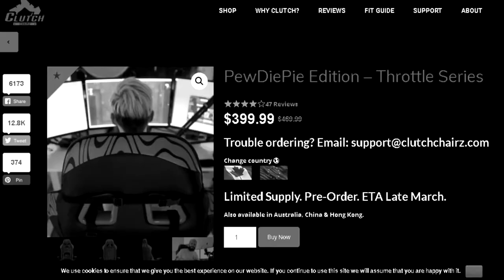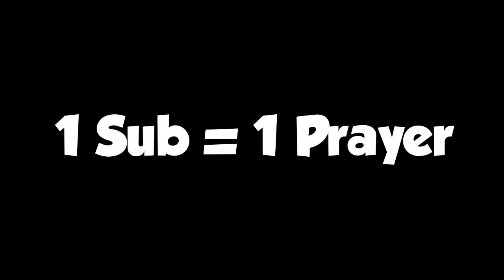Why Pewdiepie... Why!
Why must you be like this Pewdiepie...

i do not own legal rights to this masterpiece.